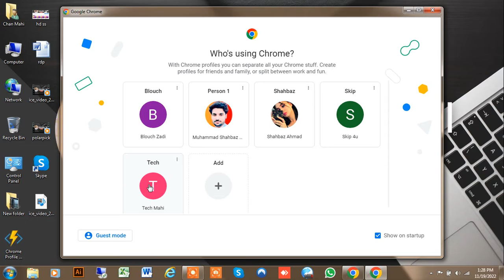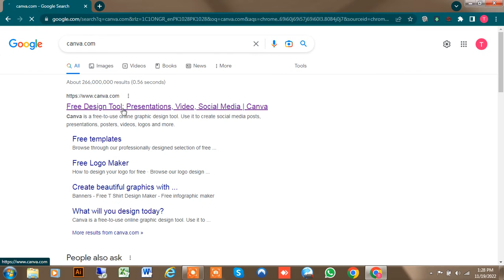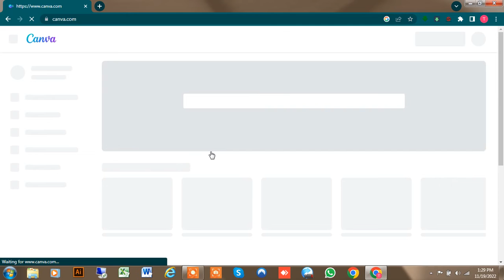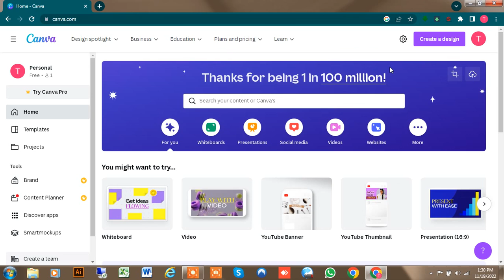How to create canva account?